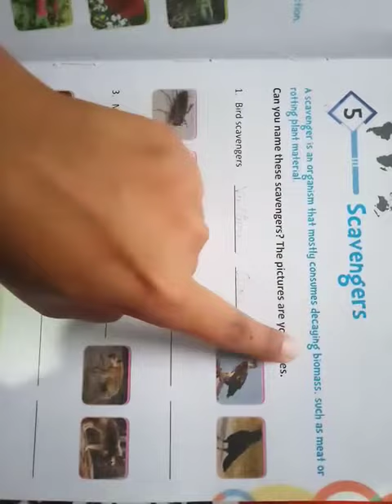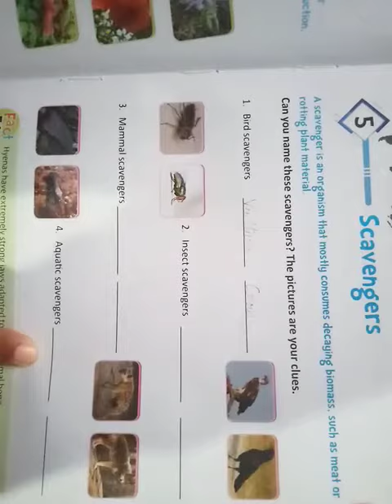Class 7th G K Lesson 5 Scavenger